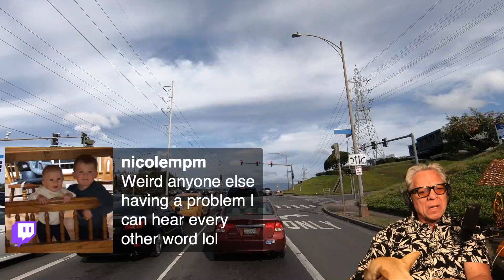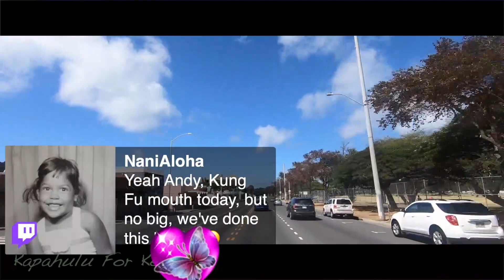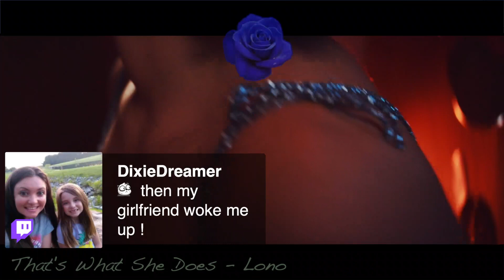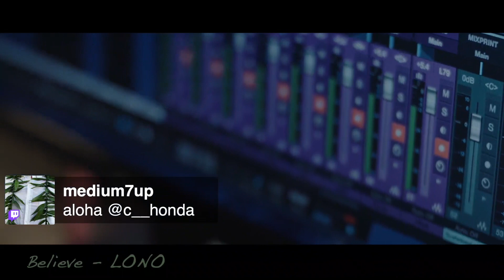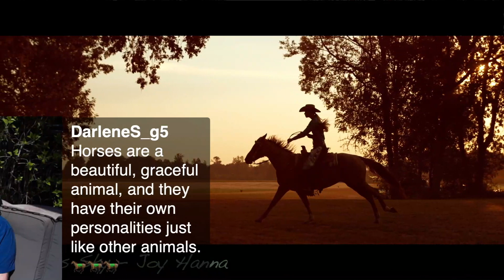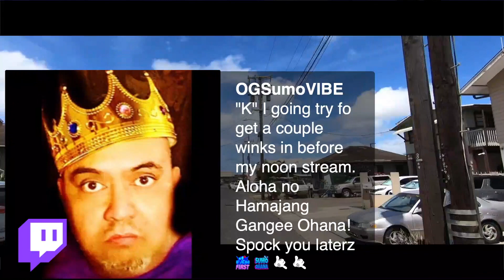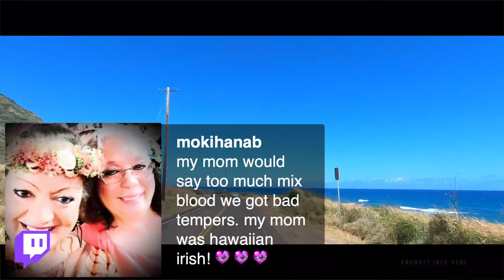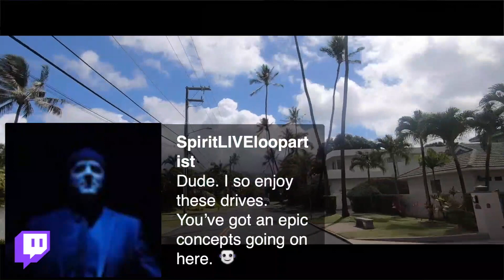Daily Pidgin LIVE Twitch 4/21/21